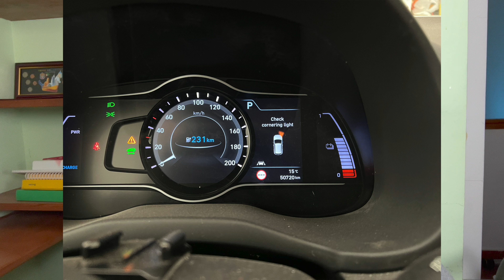Probleme der Woche - für mich und für Tesla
Womit hab ich diese Woche Probleme und was läuft bei Tesla wieder schief?
Was das Android device angeht, nehmt meine Aussagen vielleicht noch nicht zu ernst, ich muss weitere vergleiche anstellen. Vielleicht ist das Gerät auch einfach nur viel leiser.

Bluetooth LE Dongle kompatibel mit ABRP

Das Bluetooth Dongle das ich mit EV Notify verwende ist nicht mehr lieferbar, das icar 3 dürfte ihm am nächsten kommen

Carlinkit AI Box:

Beispiel für einen Carlinkit 3.0 Adapter:

Empfehlenswerte, förderfähige Ladestation (go-eCharger HOMEFIX 11 kW):

Mobile Ladestation welche ich nutze: go-eCharger 22 kW:

Empfehlung für einen mobilen Mac, ausreichend für 95% der Anwender:

Das Modell, das ich verwende:

Kamera die ich neben meinem iPhone 13 Pro Max einsetze
Go Pro Hero 9

Drohne DJI Mini 2:

Mikro
Zoom H1n
mit Lavalier Mikro Roede